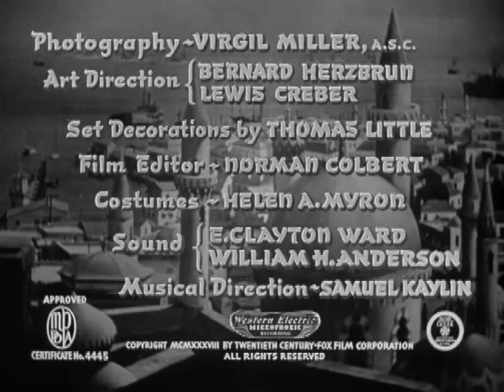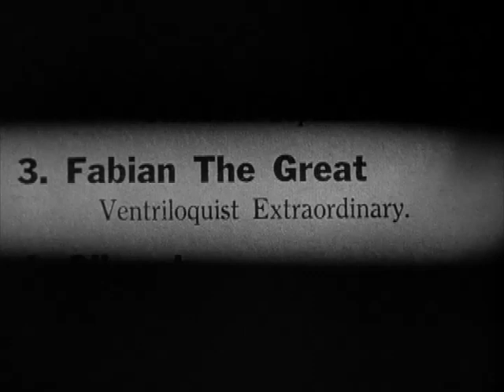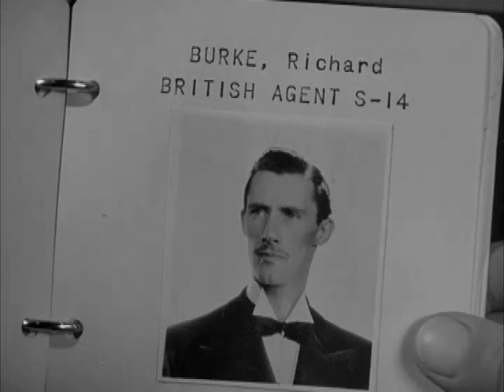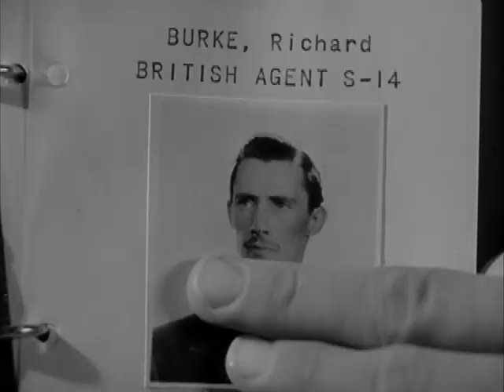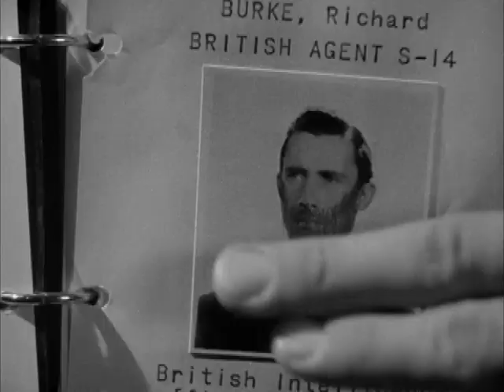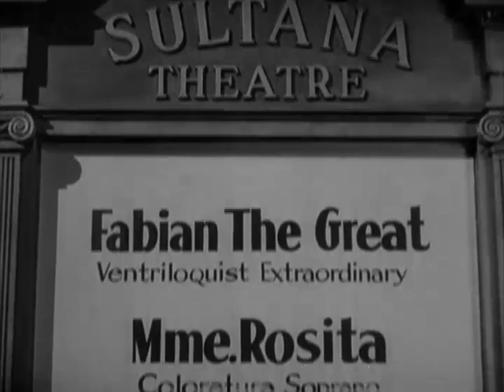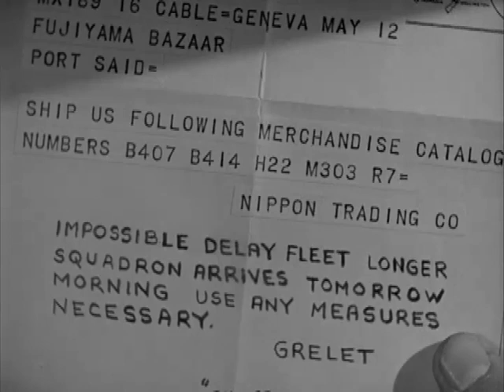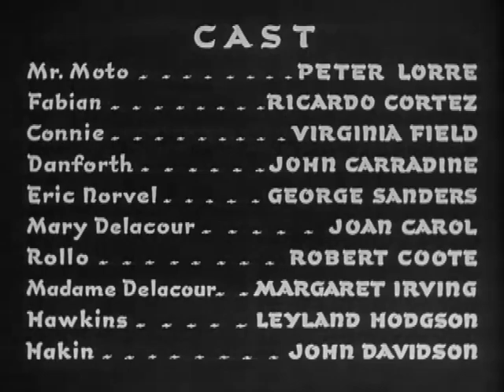MR MOTOS LAST WARNING